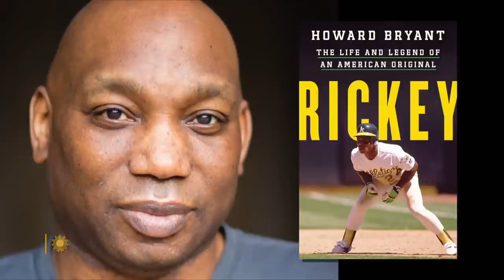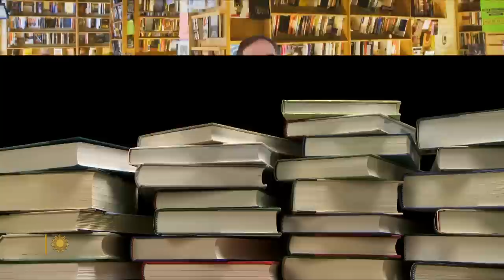The Book Report: Washington Post critic Ron Charles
The Washington Post's book reviewer Ron Charles offers his picks for summer reading.

To read excerpts from the books mentioned by Ron check out the links on our web